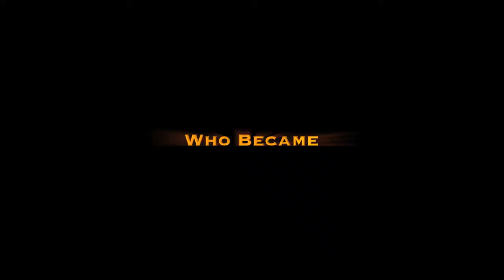Emilys Party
Hope you had a lovely Party Emily. From Uncle Phill and Aunty Kate xxxxxxxx